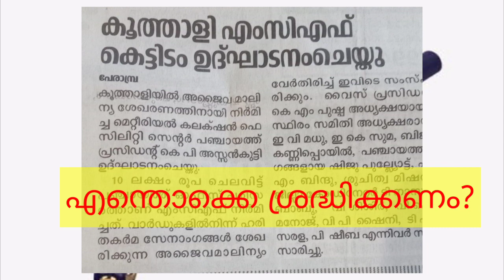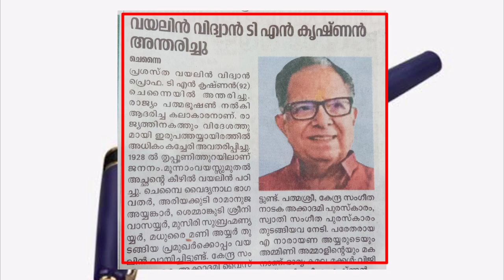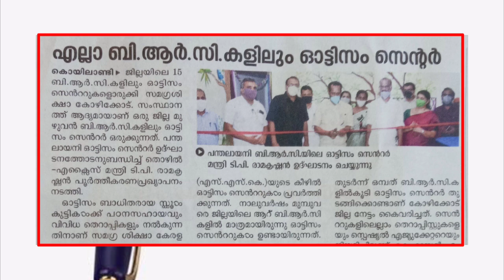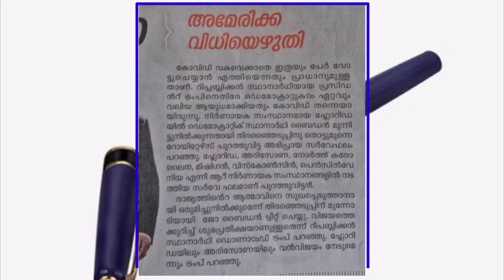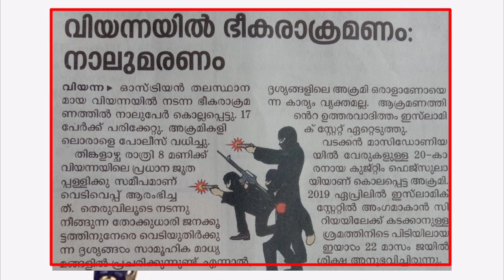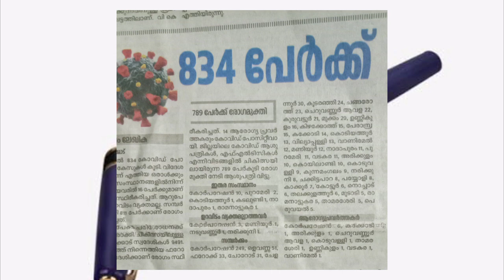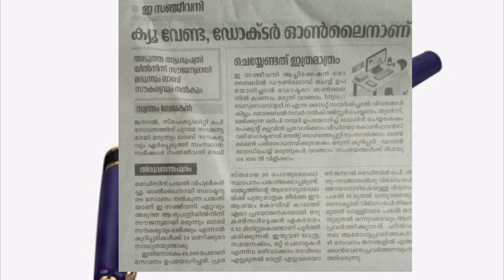പത്രവാര്‍ത്ത തയ്യാറാക്കുമ്പോള്‍ ശ്രദ്ധിക്കേണ്ട കാര്യങ്ങള്‍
പത്രവാര്‍ത്ത എങ്ങനെ തയ്യാറാക്കും
മികച്ച പത്രക്കുറിപ്പ് എന്തൊക്കെ അടങ്ങണം
മികച്ച പത്രക്കുറിപ്പ് എന്തൊക്കെ മാനദണ്ഡങ്ങള്‍
ഓണ്‍ലൈന്‍ വിദ്യാഭ്യാസം
കൈറ്റ് വിക്ടേഴ്സ് മലയാളം
മലയാളം കേരള പാഠാവലി
മലയാളം അടിസ്ഥാനപാഠാവലി